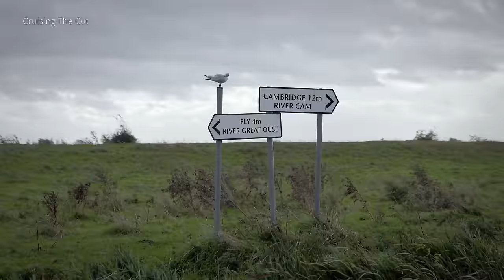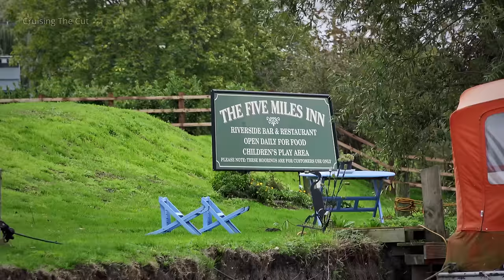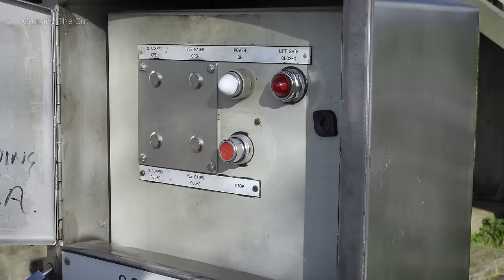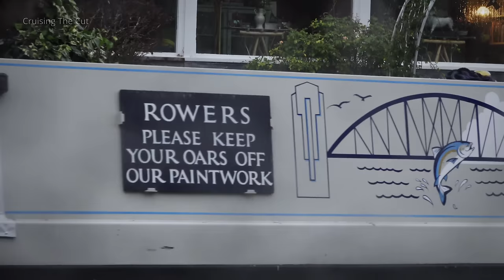285A The most unusual narrowboat cruise I've ever been on (Part 1 of 2)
I was invited to take part in a trip that very few narrowboats are able to enjoy, along the "Cambridge Backs" - the river Cam running through all the historic university colleges. For most of the year the waterway is forbidden to powered craft but in winter, with permission, you can take a narrowboat. The trip is in two parts, this being the first is the voyage from Ely to Cambridge; part 2 is the trip along the Backs themselves.